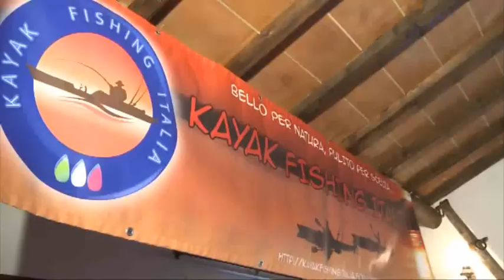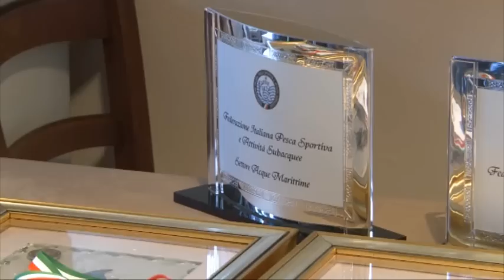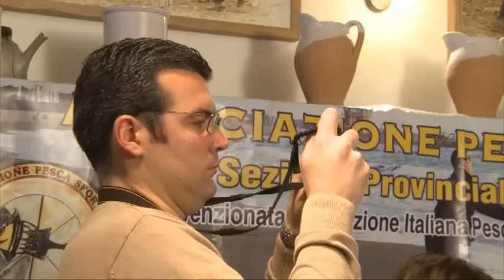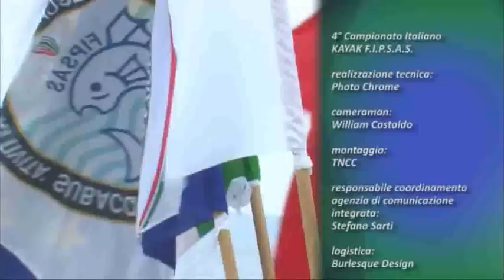Italian Fishing TV - Fipsas - Campionato Italiano Kayak